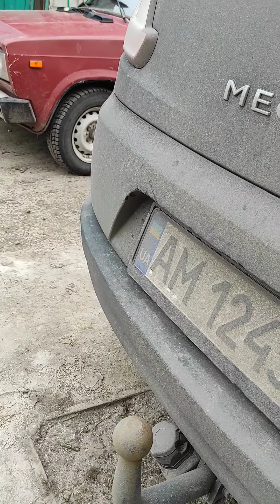Рено Меган 3, крышка багажника